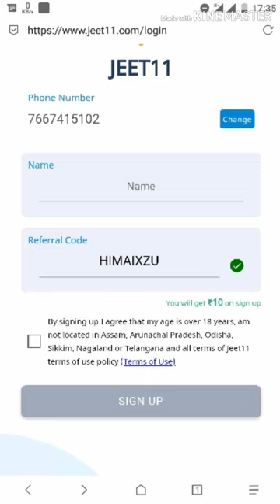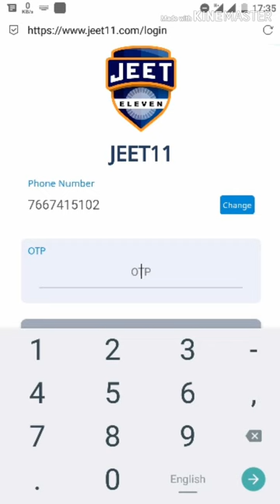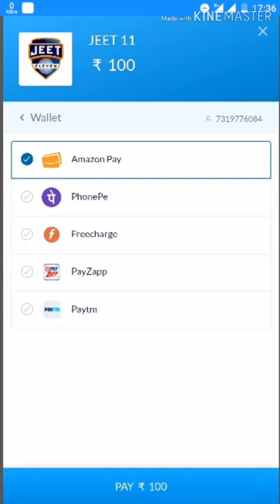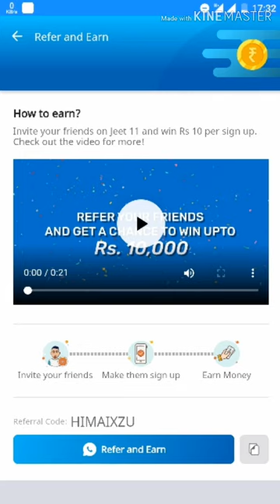[TRICK] [LOOT] How to convert amazon pay balance to paytm cash and bank account